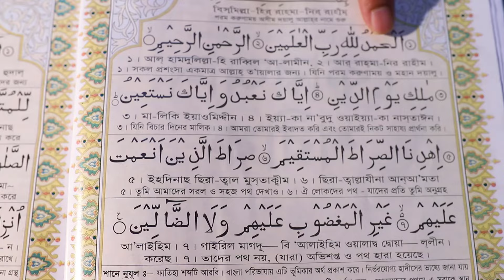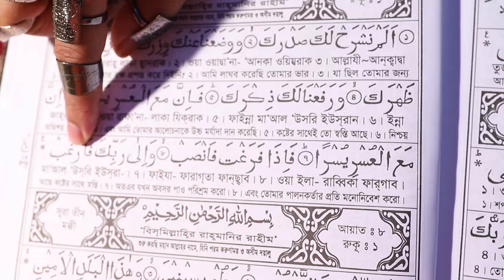Best Amol For Falling in Love || যে কোন ব্যক্তিকে প্রেমে পাগল পারা করার সেরা আমল (১ম আমল)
"Best Amol For Falling in Love || Present Before Oneself || Compel And Subdue || Consent To Marriage || যে কোন ব্যক্তিকে প্রেমে পাগল পারা করা, নিজের সামনে হাজির করা, বাধ্য ও বশ করা, বিয়েতে রাজী করার ১০০% পরীক্ষিত শক্তিশালী বিশেষ সেরা আমল (১ম আমল)":
In this video, I will share with you about “Best Amol For Falling in Love || Present Before Oneself || Compel And Subdue || Consent To Marriage || যে কোন ব্যক্তিকে প্রেমে পাগল পারা করা, নিজের সামনে হাজির করা, বাধ্য ও বশ করা, বিয়েতে রাজী করার ১০০% পরীক্ষিত শক্তিশালী বিশেষ সেরা আমল”. So Watch this Video Of “Best Amol For Falling in Love || Present Before Oneself || Compel And Subdue || Consent To Marriage || যে কোন ব্যক্তিকে প্রেমে পাগল পারা করা, নিজের সামনে হাজির করা, বাধ্য ও বশ করা, বিয়েতে রাজী করার ১০০% পরীক্ষিত শক্তিশালী বিশেষ সেরা আমল”. Discover the ultimate Amol for falling in love! This powerful and effective ritual will captivate anyone's heart, bringing them before you, compelling and subduing them, and securing their consent for marriage. This 100% tested and proven Amol is the best choice for those seeking true love and commitment. Whether you want to make someone fall madly in love with you, present themselves before you, or agree to marry you, this special Amol is the answer.